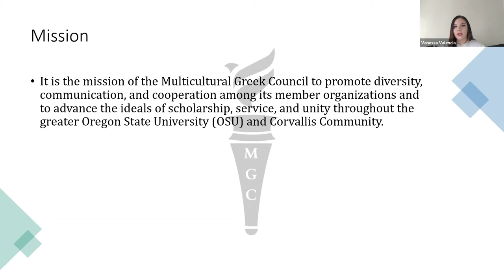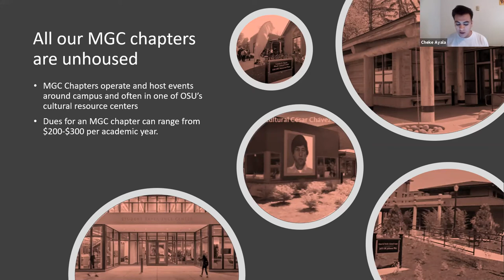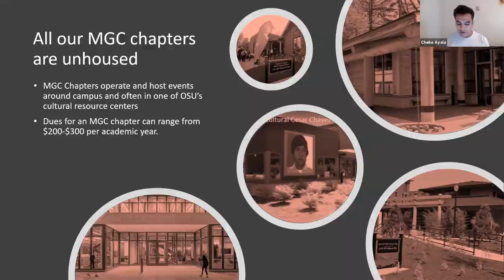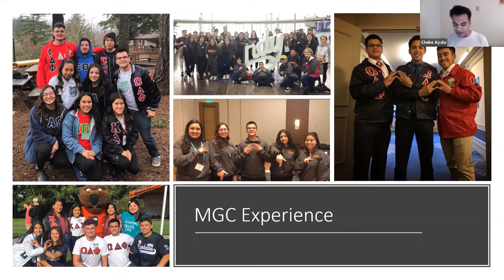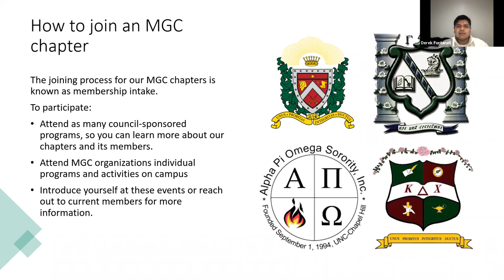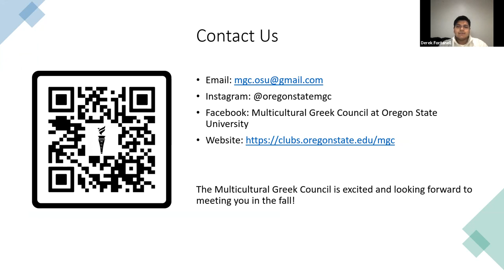Meet the Multicultural Greek Council - 2021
Learn more about the Multicultural Greek Council, the governing council for Oregon State's multicultural fraternities and sororities. This video introduces MGC's four chapters, shares information about the membership experience, and explains the joining process.